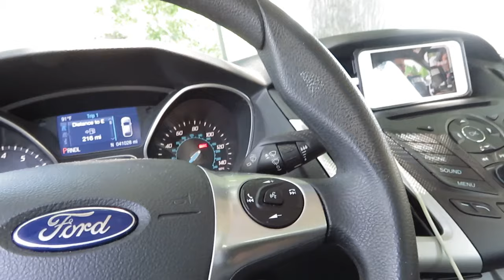Make it a habit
Sadly enough we're more than halfway done with 2019.